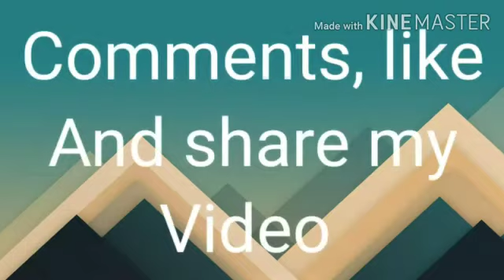How to do still life drawing with soft pastels / drawing shinning candle in dark with soft pastels.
In this video, I am going to make still life drawing with soft pastels. there is a candle light shinning in dark as an hope with glass, which is very easy and interesting ,you can do it in quarantine when are bored, so keep watching my channel,